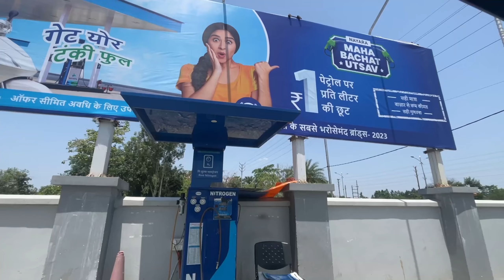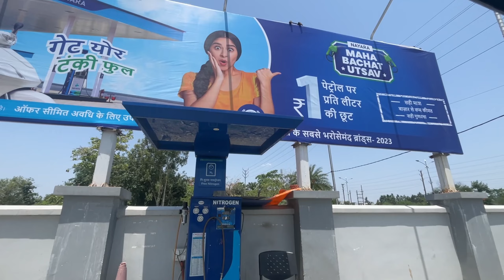Crescent Water Park Bhopal Vlog | Crescent waterpark Sehore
Crescent Water Park Bhopal Vlog | Sehore Water Park | Crescent waterpark Sehore | ShivrajMishraVlogs

hit likes.

lots of  ❤️

[ Books] 📚
Sorry I'm Late, I Didn't Want ...

[Shopping] 🛍️
Succeed Merch by Amazon and Ea...

[ Gift Card] 🎁
Amazon Pay eGift Card

[Shopping] 🛍️
I Apologize:: A Black Man's Pl...